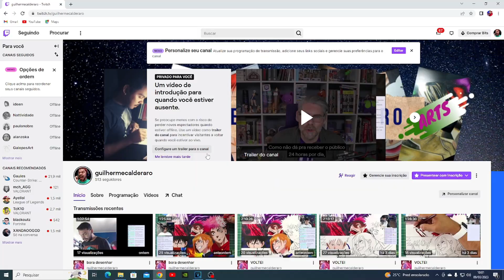Drawing Jujutsu Kaisen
APRENDA A DESENHAR DE GRAÇA